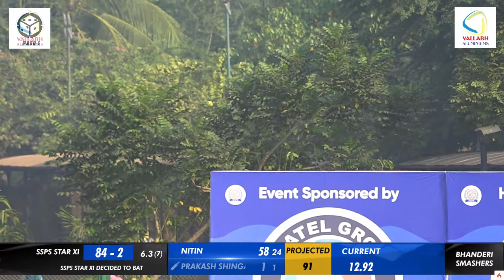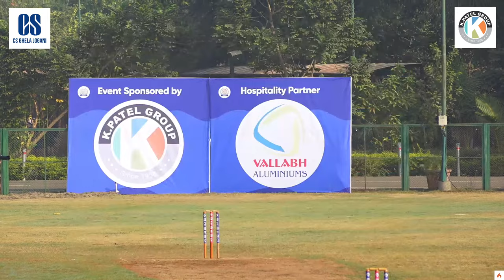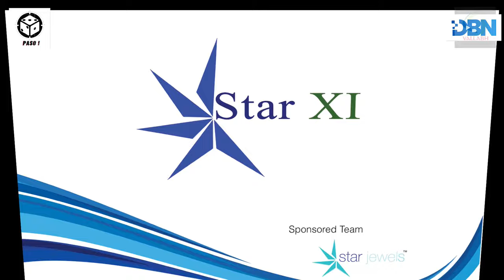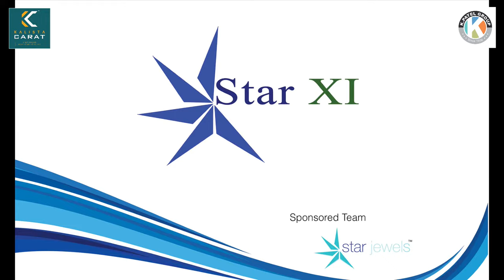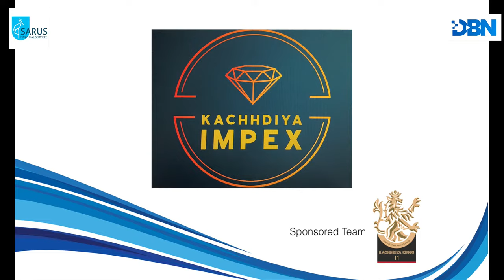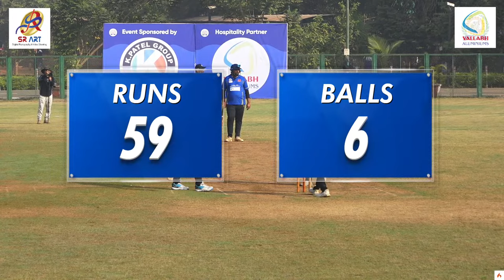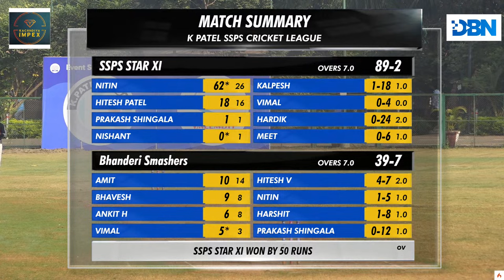DAY 4 || MATCH NO 43 || SSPS STAR XI VS BHANDERI SMASHERS || K PATEL SSPS CRICKET LEAGUE || DBN LIVE